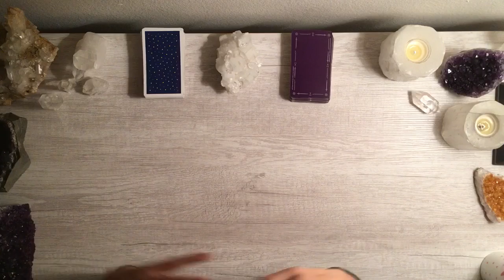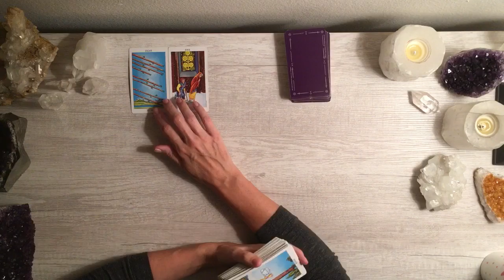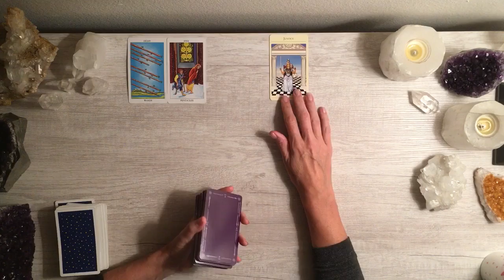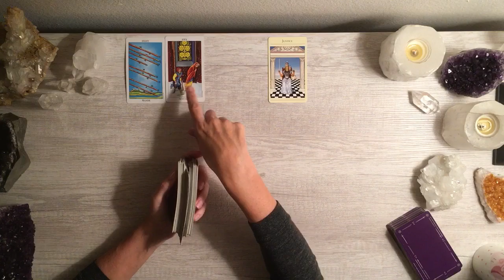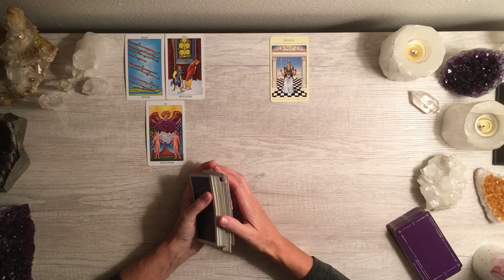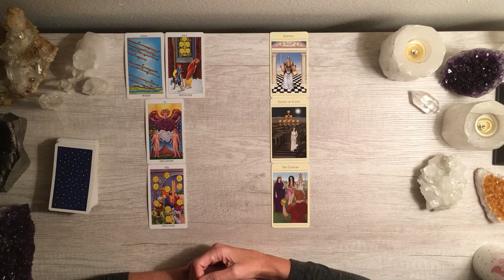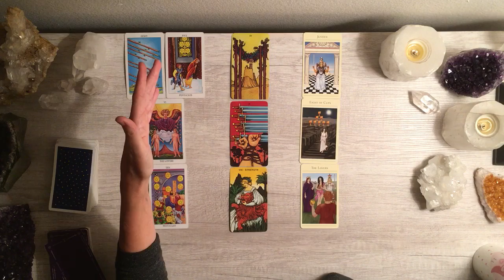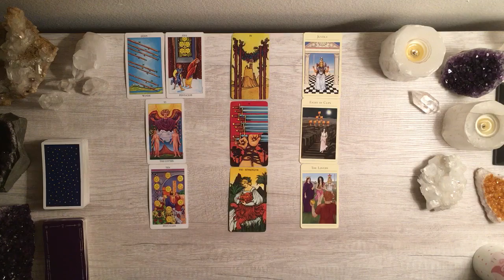💕DIVINE MASCULINE KNOWS HE WANTS UNION BUT IS WORRIED ITS TOO LATE💕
TO WATCH THE EXTENDED READING VISIT THIS LINK AND SCROLL TO VIDEO #51

Personal video readings (ANY TOPIC):
1 question (~10 minutes)  - $44 ($66 for priority turnaround*)
3 questions (~ 30 minutes) - $77 ($99 for priority turnaround*)
5 questions ( ~ 60 minutes) - $111 ($166 for priority turnaround*)

Live guidance sessions - $133 - 1 hour live on Zoom.  (You also receive an audio recording of the session) Includes channeling, cards, and guidance for you specifically, and you get support in areas you might be struggling, stuck, or not seeing something.  Please email to set up a time.   These are currently being scheduled within a week from when you request one.

Live energy sessions $222 (Approximately 90 mins)
These are live sessions, where I take you through a meditative process to help clear past traumas, beliefs, or to help you shift your readiness for union, to manifest love, abundance, health.  You receive an audio recording of the session.  These are currently being scheduled within approximately a week after requesting one.

* Priority turnaround is first come, first served. These are done in the order payment is received.  Your priority reading gets to the "front of the line" in the order received.  Current priority turnaround is approximately 2-3 business days.

HOW TO ORDER A VIDEO READING:
1.  To order a video reading, simply use this link to pay

Also, please do include your story and situation, which will also help me tune into your energies do that you get the most from your reading.  The more I know, the more I can read the messages specific to you.  If it's more of a blind reading, you'll get clear guidance, however I have to take time interpreting some energies a couple of different ways if I don't know the context those energies are coming through, and have to take a little extra time on that part.  Please also include in the email, what questions you have.

3.  I will send you an email confirming receipt of payment.

I'll record the reading and send you a link when it's ready.  My current turnaround is approximately 4-6 business days.

HOW TO SCHEDULE A LIVE GUIDANCE OR ENERGY SESSION:

1.  Simply use this link to pay and schedule the live session

This will confirm your reservation of the time as well as send you the Zoom link for the scheduled time of our session.

2.  In the email, please send your story and situation, which will also help me tune into your energies do that you get the most from your reading.  The more I know, the more I can read the messages specific to you.  If it's more of a blind reading, the reading ends up being more general in nature, because there are many ways to interpret the messages for different situations.  Please also include in the what questions you have.